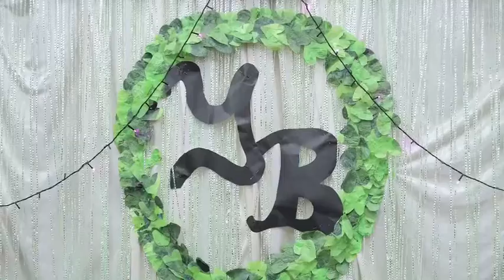AKHIRNYA !!! TUNANGAN, MOMENT LAMARAN DI HARI PAHLAWAN